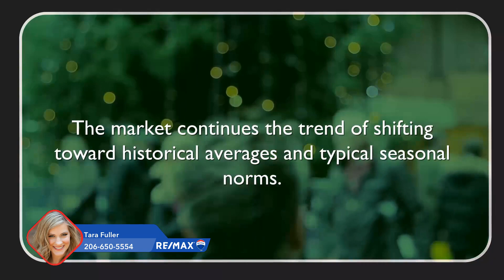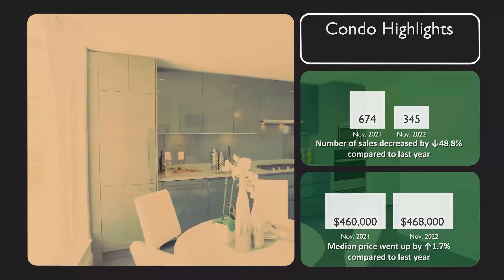King County Market Update